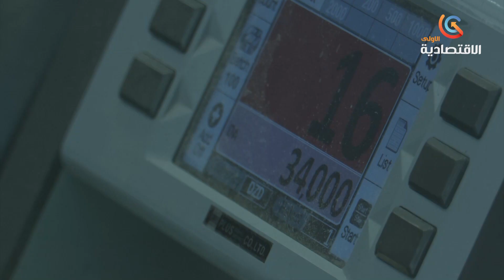Balance des paiements: excédent de plus de 11,8 milliards de dollars à fin septembre 2022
قناة الاقتصادية الأولى
التردد: 11488
الترميز : 27500
معامل الترميز : 7 / 8
الإتجاه : أفقي
قمر نايلسات
موقع ويب: